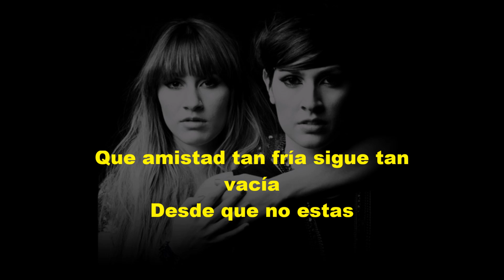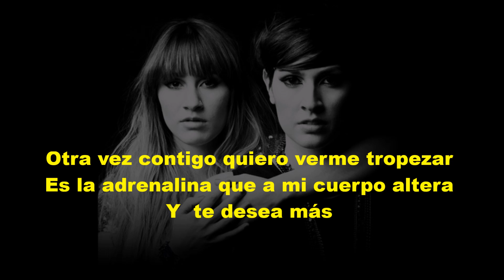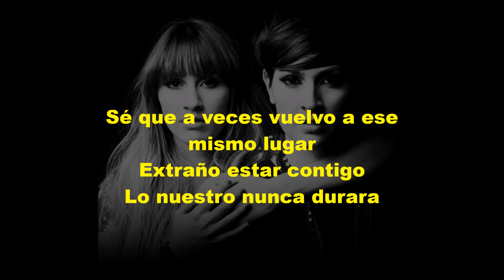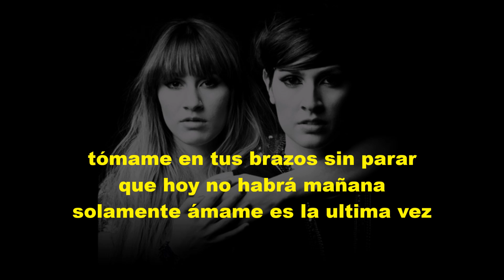HA-ASH Hoy No Habrá mañana (letra)